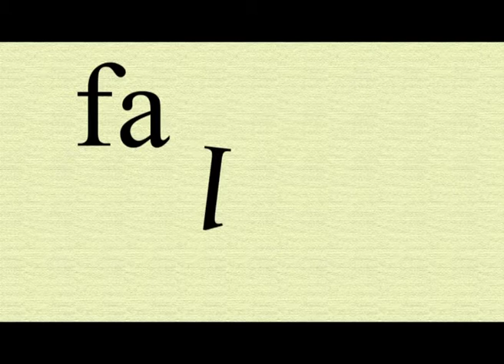after effects basic animation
very basics of after effects